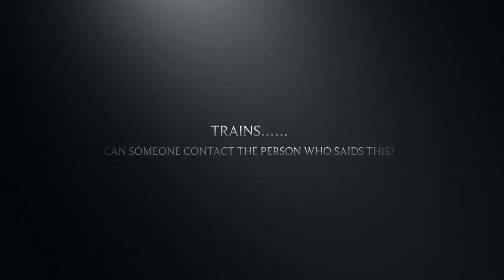Railtrackerxav125 trailer 2017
This video is about Railtrackerxav125